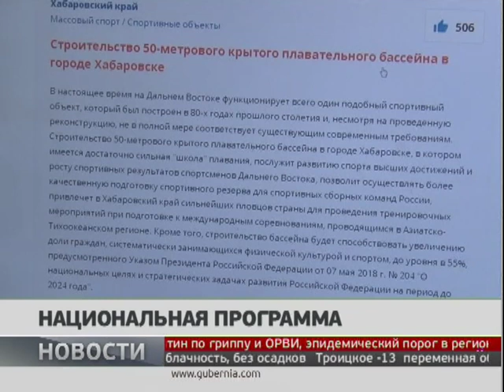Национальная программа по развитию Дальнего Востока. Новости 12/02/2019. GuberniaTV